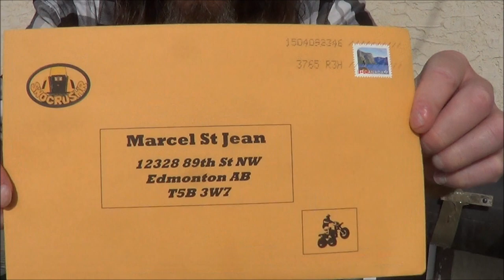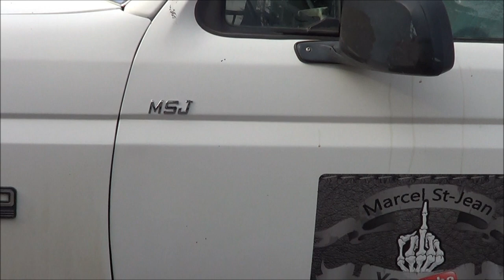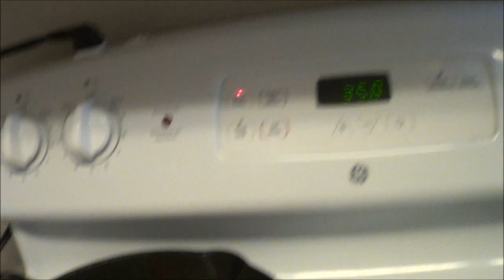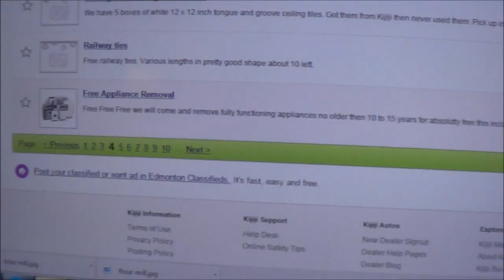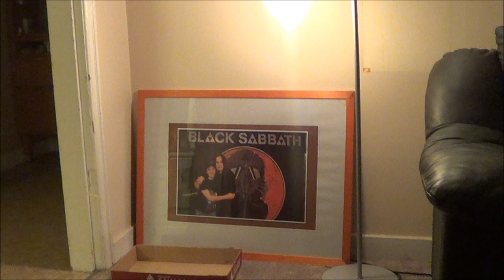homemade wine bottling.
the wine is bottled. now for the apple cider.